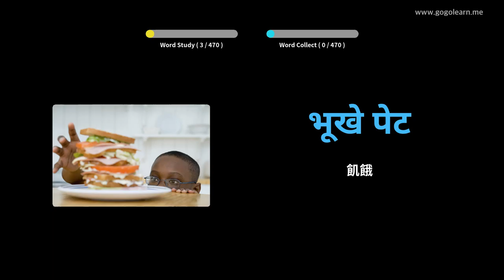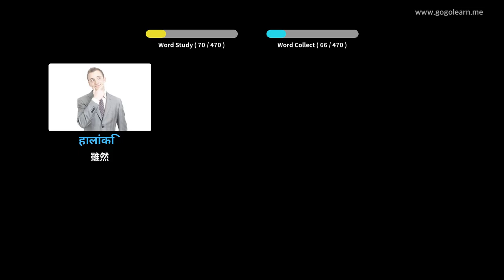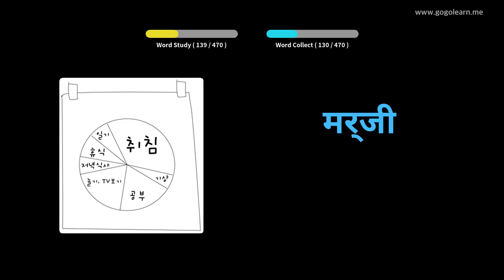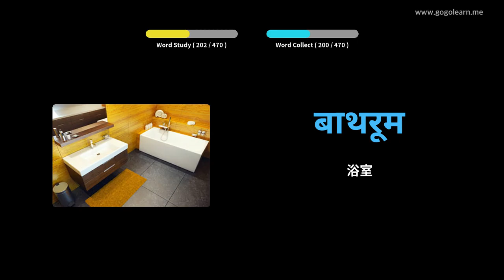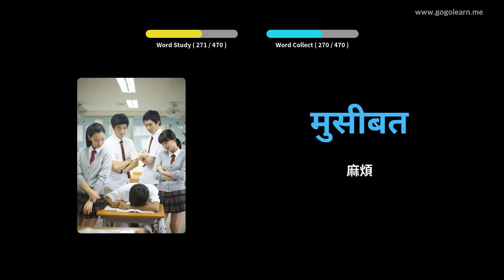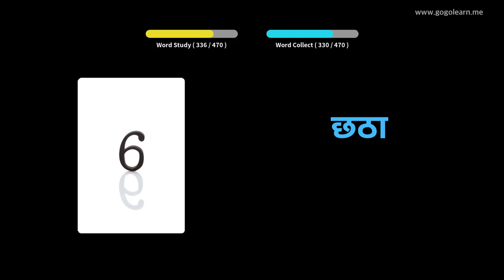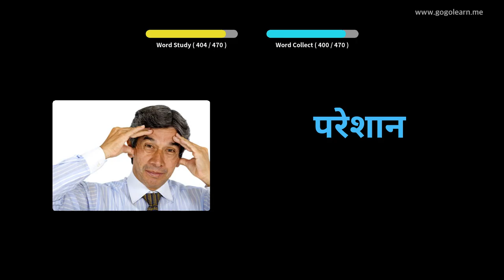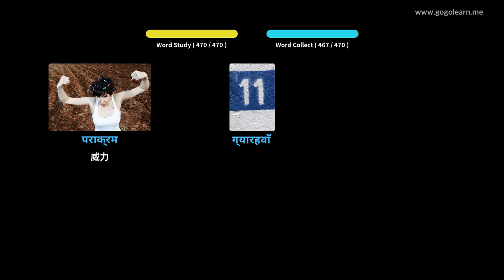印地語詞彙小學 | Golearn